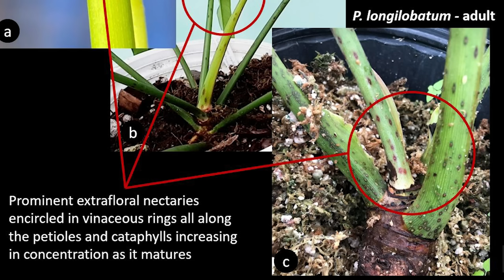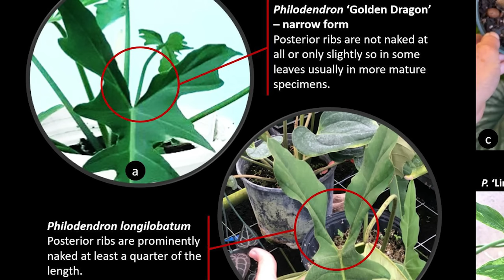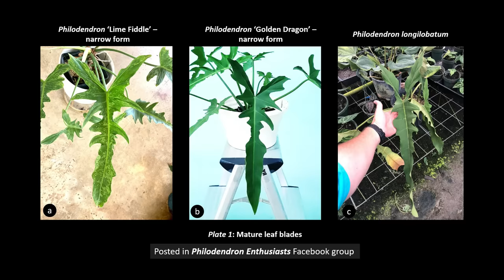Throwing EVEN MORE Shade! | 7 MORE OVERHYPED HOUSEPLANTS!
NOTE: If you see a notice that reads "Webstore is under maintenance" - it is not broken. This means my shop is currently closed.

My method of finding these images is via a basic Google image search. I tend to use a lot of images that are on Pinterest. I cannot give individual credit for these photos as they are nearly always reposts from other users: it is often impossible to find the original content.

Every image in the following list is NOT my own. If an image does not appear to be linked below, it means that it is my image.

Plant 1:
Image previously credited - however as of 20:00pm GMT 24/01/2021 I have removed the image from the video. This is a delayed effect so may take a few hours to show with a blur over the image.

Plant 7:
The real deal (this was really difficult to find a high res image)

Link to some available information on the subject:
(Post by Siddharth Nc on Facebook)

___ My Stuff ___